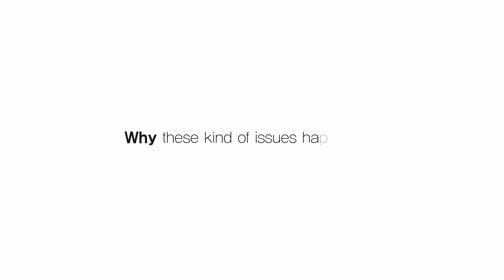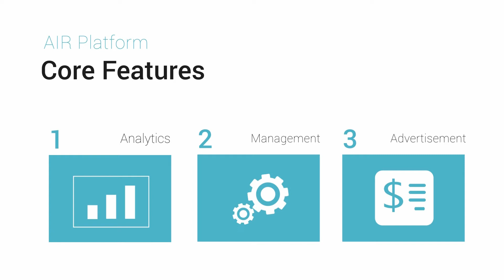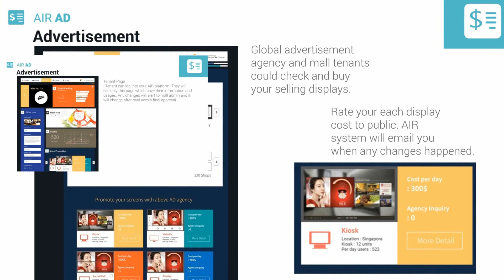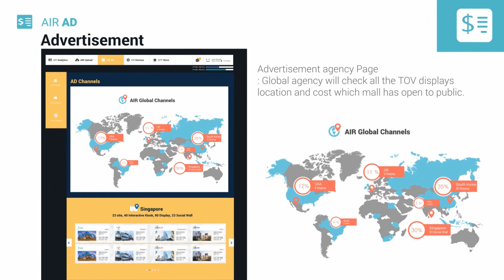AIR Platform story & UX/UI introduction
에어플랫폼의 탄생 비화와 잇디자인 어워드에서 대상을 차지한 UX/UI 소개 영상.